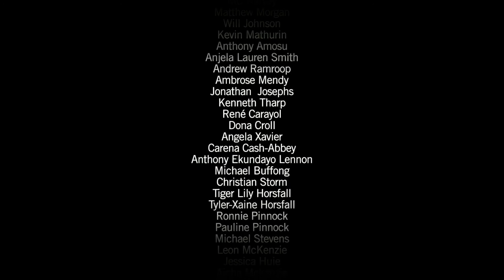My Black Skin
A film of 'My Black Skin' a poem written by Nicholas Pinnock in association with charity the ACLT.

Directed by Gary Wallis & Nicholas Pinnock
Produced by Ryan Elliott of Odd Boy Film

A Big Smile Pictures production in association with Odd Boy Film